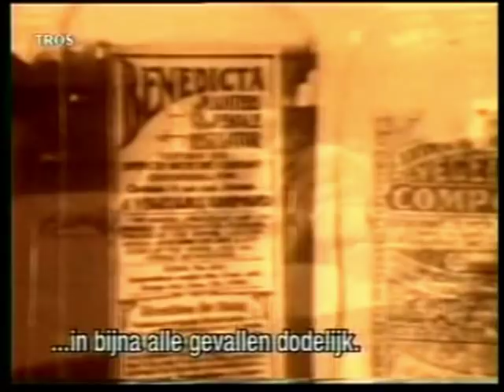Miracles and Other Wonders ''Penicillin''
Miracles and Other Wonders presents intriguing and entertaining true-life accounts of mysterious, yet factual events that suggest there is a friendly force guiding our way along the journey of life.